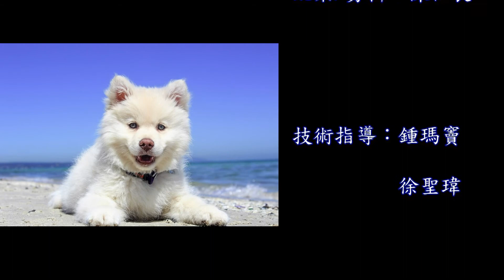【心靈加油站178】─ 你吸的空氣裡有狗 X【真理電台】